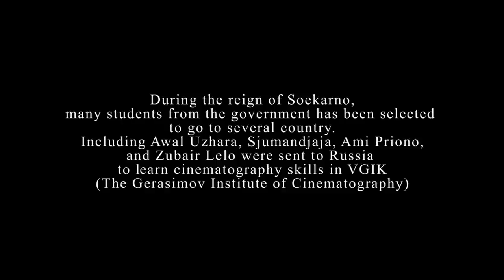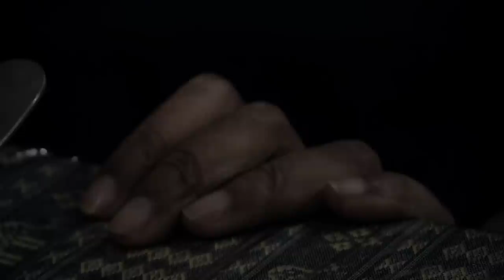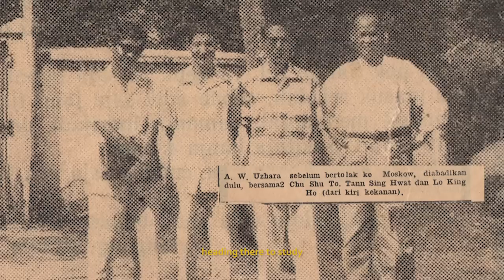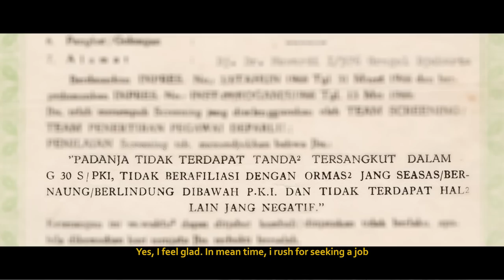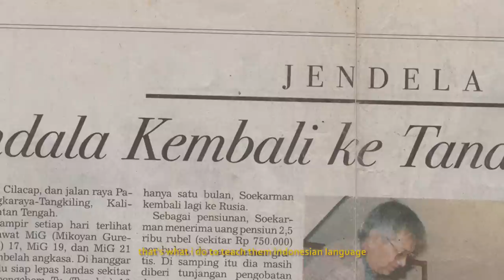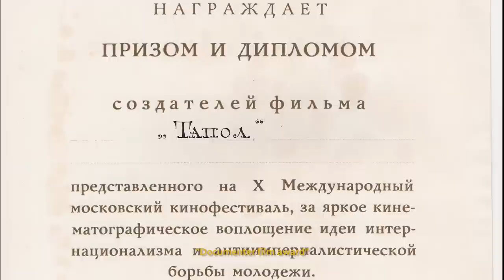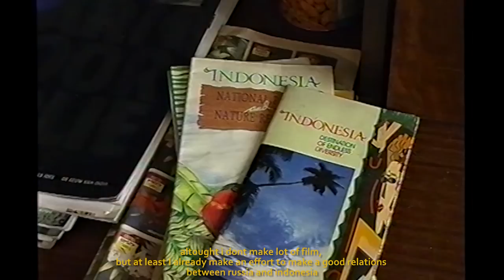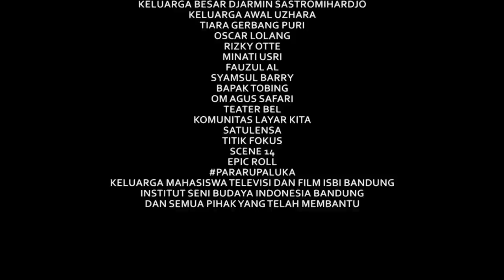[MOVIE] AWAL : Nasib Manusia [FULL HD - OFFICIAL] Film Dokumenter Indonesia - 2016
Sinopsis : Pada masa pemerintahan Soekarno, terpilih beberapa Mahasiswa Ikatan Dinas (MAHID) ke beberapa Negara di dunia.
Termasuk didalamnya Awal Uzhara, Sjumandjaja, Ami Priono dan Zubair Lelo yang dikirim ke negri beruang merah (Rusia) untuk belajar ilmu cinematography di VGIK (The Gerasimov Institute of Cinematography).
Kelak Sjumandjaja dan Ami Priono menjadi sineas terkenal di Indonesia. Malang bagi Awal Uzhara, setelah menyelesikan studi S2 nya di Moscow, kondisi politik di Indonesia pasca 1965 mengalami prahara. Latar belakang negara tempatnya menuntut ilmu mendatangkan stigma dan label komunis dietakan padanya. eksil excile G30SPKI lekra #1965